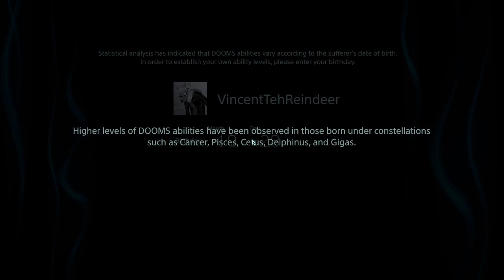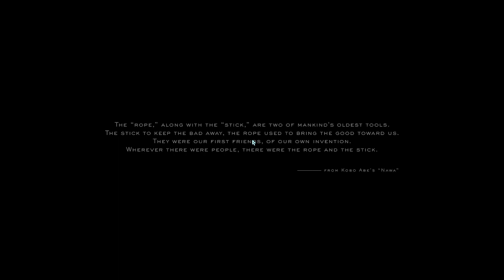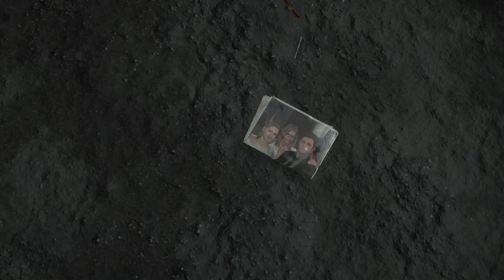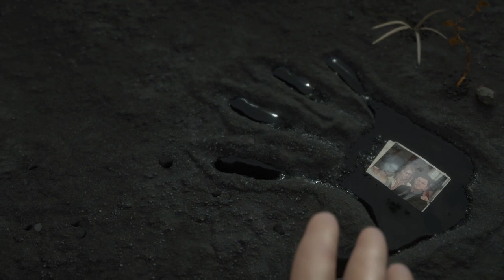Death Stranding with Vince and Loki Ep1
Loki and i take this very seriously